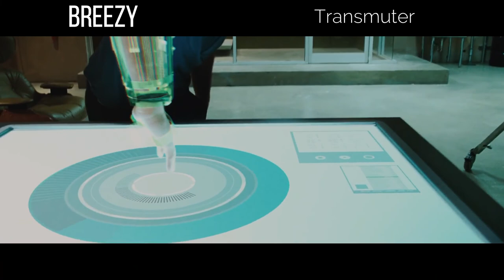Music For Productive Work - Tony Stark's Concentration Mix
Lofi music to work, study, get things done to. Mix of lofi and upbeat tracks to boost your mood and bring positive energy. These songs will bring some much needed energy and motivation to help keep you going on those long work days nights and study or coding sessions. Tony Stark will keep you company and motivated!

0:00 Simple Thieves - Overtime
2:44 Dr. Delight - Beautiful Day
6:30 Nu Alkemi$t - Cafe Radio
9:18 Sam Barish - See for yourself
12:30 Dr. Delight - Left To Chance
15:58 Cast of Characters - Dream State of the Union
18:27 Falls - Glasgow
21:58 Adam Agin - Life in Slow Motion
24:27 Cast of Characters - Lucky Me
26:57 Falls - Deluxe
30:12 Isaac Joel - Violet Collybia
31:58 Tide Electric - Low Fidelity
35:09 Noah Smith - Back To Orbit
37:58 Nu Alkemi$t - Shade
40:27 Reel Life - Loose Tension
44:02 Sam Barsh - 2 Days at a Time
46:55 Reel Life - Midnight Blueprint
49:32 Sam Barsh - Lilting
52:34 TAYME - Eezy
55:43 Sam Barsh - Terra Pro Forma
59:09 Transmuter - Breezy